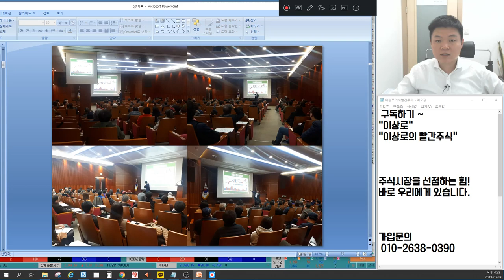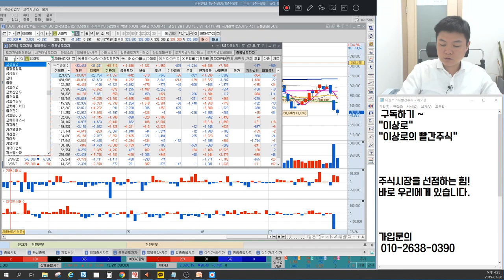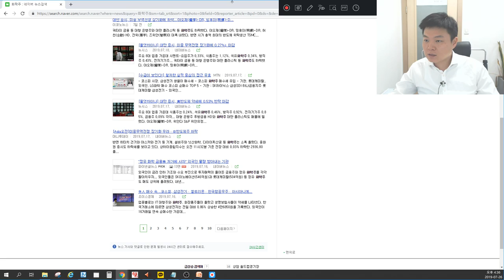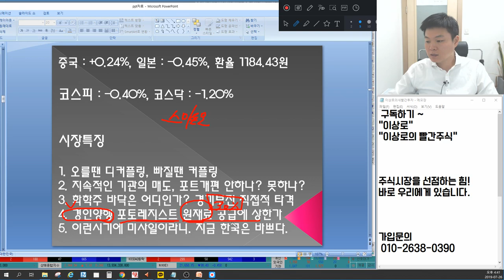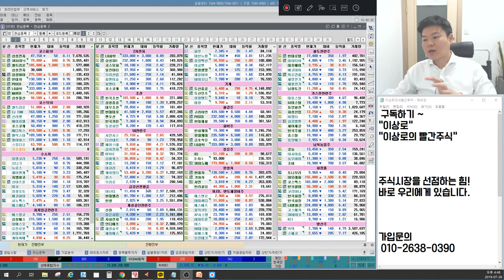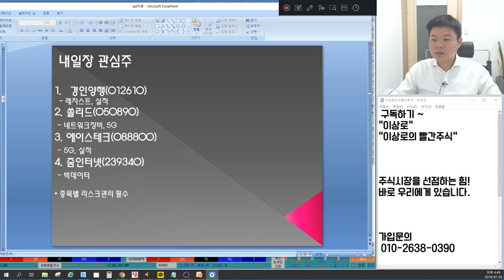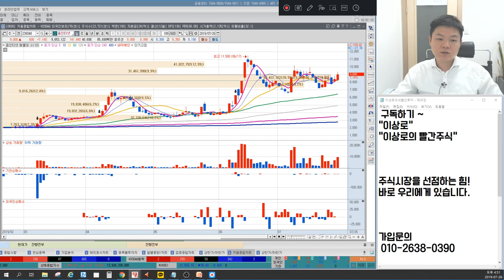경인양행,동진쎄미켐 포토레지스트관련주 더갈까? 롯데케미칼,한화케미칼,금호석유,LG화학 화학주의 배신? 아난티,신원,좋은사람들 미사일? 바닥은? 언론에 나오지 않는 특별한 마감시황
7월26일 장마감후 꼭 알아야할 주식 마감시황과 내일장 관심주 5선 지금 확인하세요~

1. 오를땐 디커플링, 빠질땐 커플링
2. 지속적인 기관의 매도, 포트개편 안하나? 못하나?
3. 화학주 바닥은 어디인가? 경기부진 직접적 타격
4. 경인양행 포토레지스트 원재료 공급에 상한가
5. 이런시기에 미사일이라니, 지금 한국은 바쁘다.
6. 내일장관심주 공개